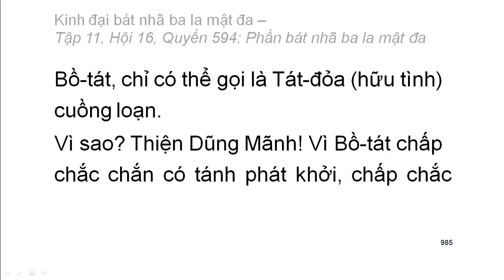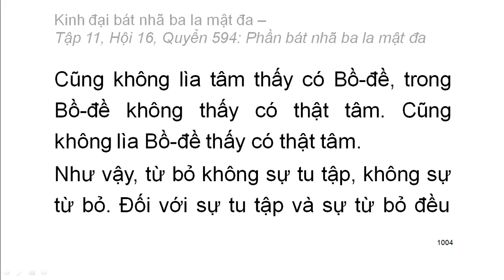600 quyển Kinh Đại Bát Nhã Ba La Mật Đa: Quyển .../600 (tiếp) (đọc lần 2) (rất hay)